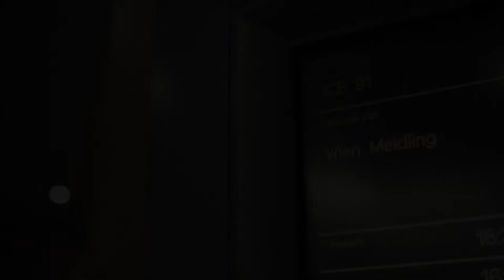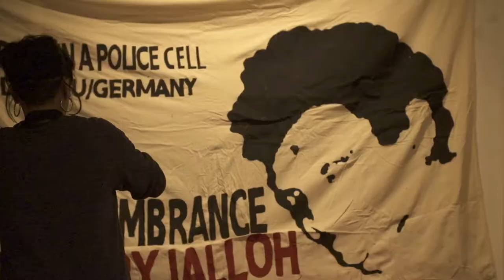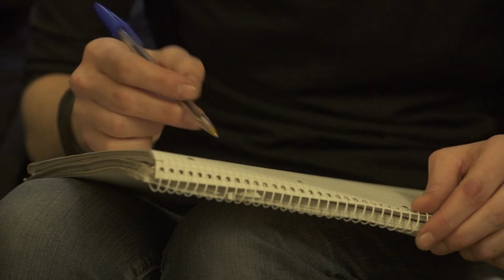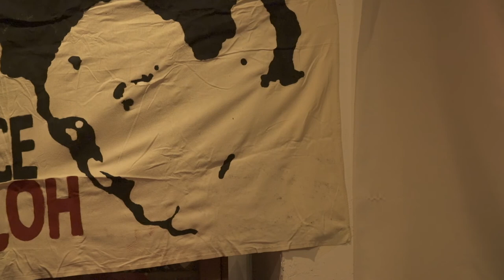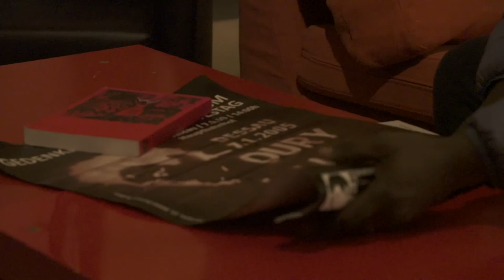Initiative in Gedenken an Oury Jalloh in Wien, Dezember 2018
Eindrücke von der Infoveranstaltung in der w23 (8. Dezember 2018) sowie vom Treffen mit Fatou Ndour und Anta Guissé von der Internationalen Unabhängigen Kommission zur Aufklärung der Wahrheit über den Tod von Oury Jalloh am 9.Dezember 2018 in Wien.
Weitere Infos zu Infoveranstaltungen und Mobilisation zur Gedenkdemonstration zum 14. Todestag von Oury Jalloh am 7. Januar 2019 in Dessau.